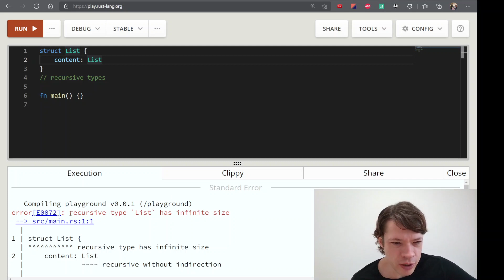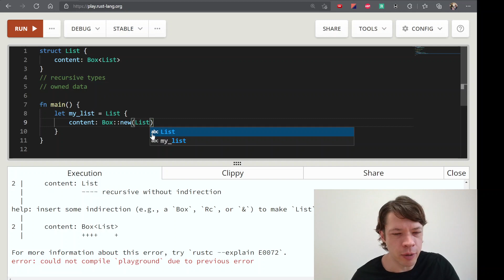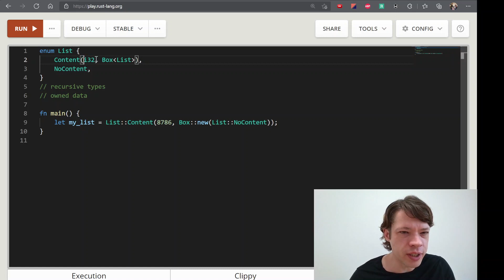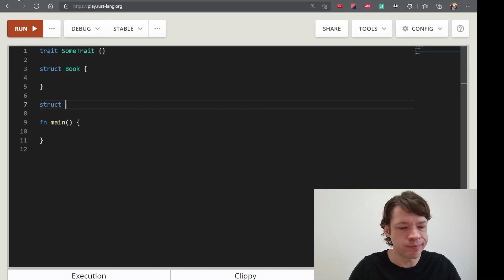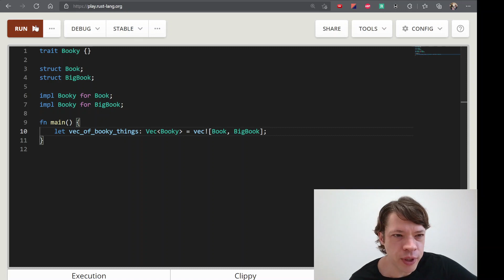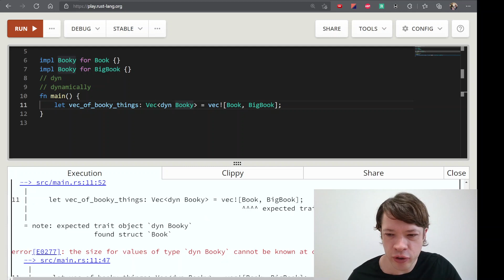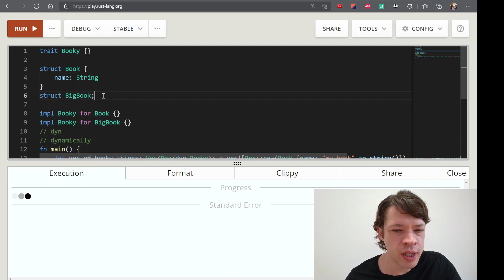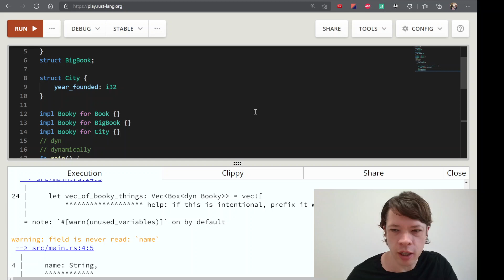프로그래밍 언어 러스트를 배웁시다! 109 Easy Rust in Korean: Trait objects and Box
영어로 써 있는 Easy Rust를 이제 한국어로! Trait objects and Box